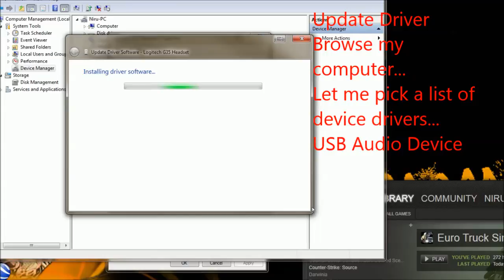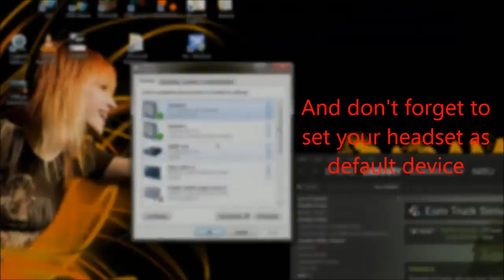Logitech G35 audio on only one side, how to fix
**UPDATE**
I've gotten some comments from people saying this method doesn't work from them. I'm sorry about that, but this video is over 7 years old, and I don't intend to make an updated video for a headset I no longer have.